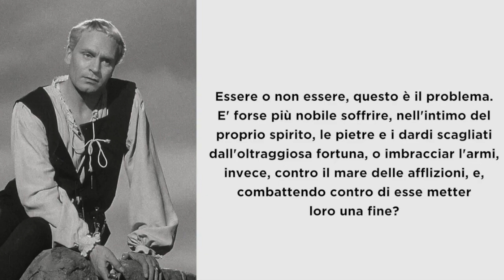English Intonation: Deaccenting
How deaccenting in English intonation signals 'given information'